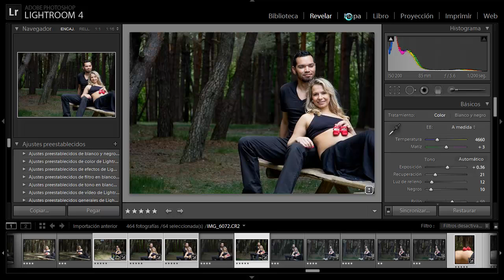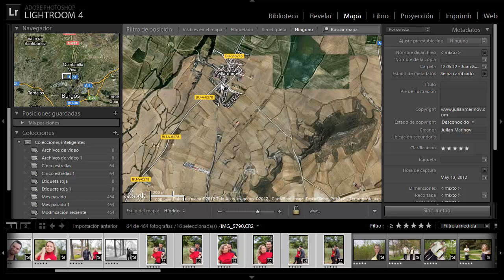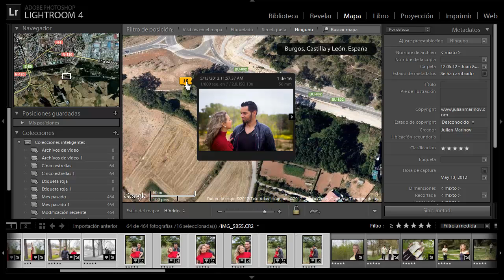Lightroom 4 - Mapa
Veremos como añadir Geo-localización a nuestras fotografías y organizarlas por lugares utilizando la pestañe "Mapa" en Adobe Photoshop Lightroom Lightroom hace que todos los aspectos de la fotografía digital sean más rápidos, más fáciles y más sorprendentes. Experimenta sin límites en un entorno de edición no destructivo. Perfecciona tus instantáneas con controles avanzados de tonos, contrastes, colores y otros. Organiza eficazmente todas tus fotos y compártelas prácticamente en cualquier parte.